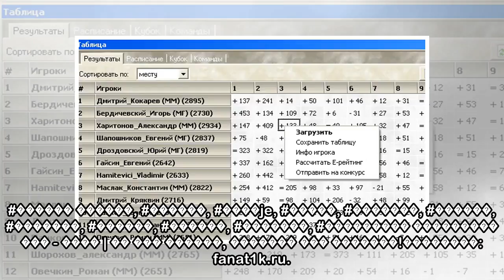пїЅпїЅпїЅпїЅпїЅпїЅ "пїЅпїЅпїЅпїЅпїЅпїЅ пїЅпїЅпїЅпїЅпїЅпїЅ" пїЅпїЅпїЅпїЅ пїЅпїЅпїЅпїЅпїЅпїЅ пїЅ пїЅп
пїЅпїЅпїЅпїЅпїЅпїЅ "пїЅпїЅпїЅпїЅпїЅпїЅ пїЅпїЅпїЅпїЅпїЅпїЅ" пїЅпїЅпїЅпїЅ пїЅпїЅпїЅпїЅпїЅпїЅ пїЅ пїЅпїЅпїЅпїЅпїЅпїЅпїЅпїЅ (2 пїЅпїЅпїЅпїЅпїЅ)
 #������ ������, #������, #����je, #�����, #�������, #������, #�������, #������, #������, #�������, #��������� ��������� ��� - ���� | �� ��� ������, ������� ��� �������!��������: fanat1k.ru